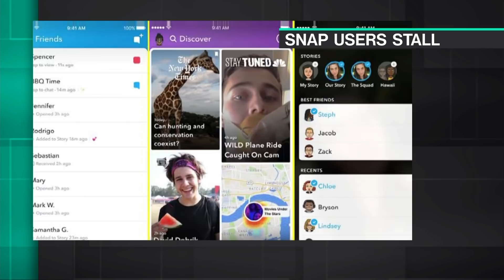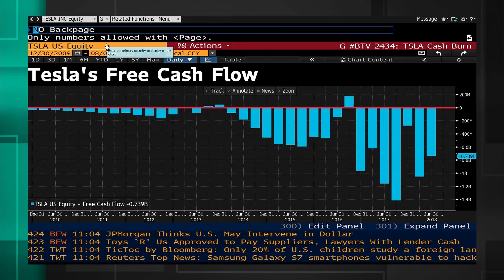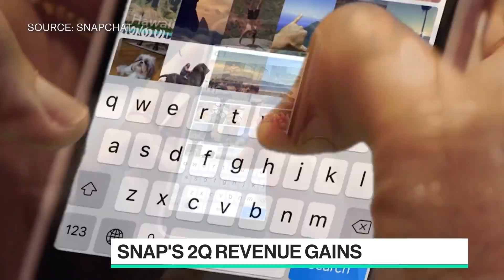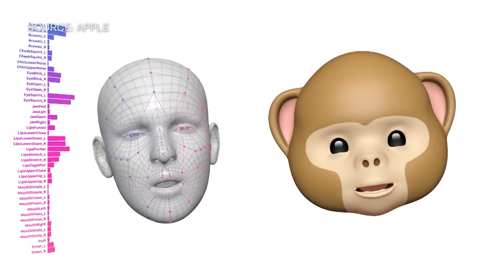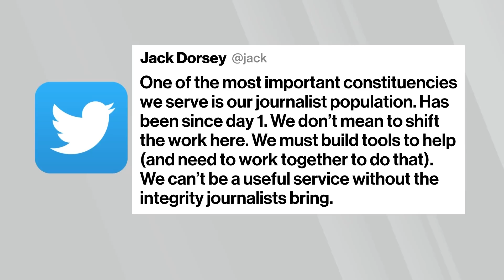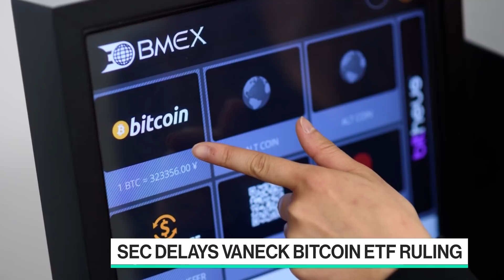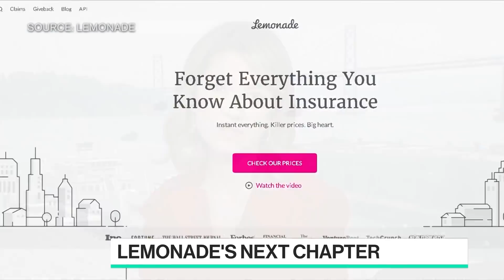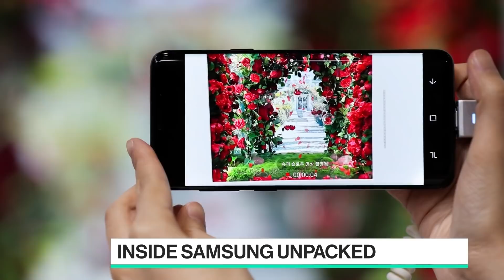'Bloomberg Technology' Full Show (8/8/2018)